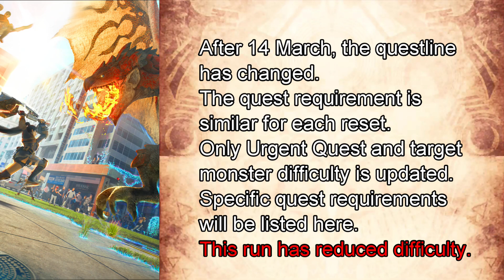Monster Hunter Now The Vernal Invader Quest List